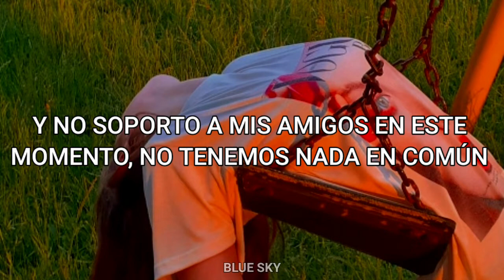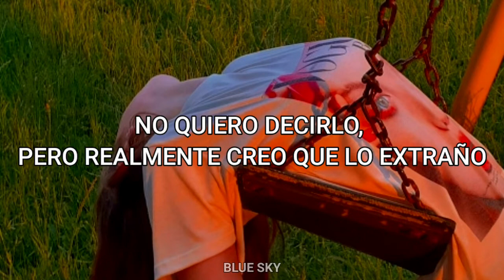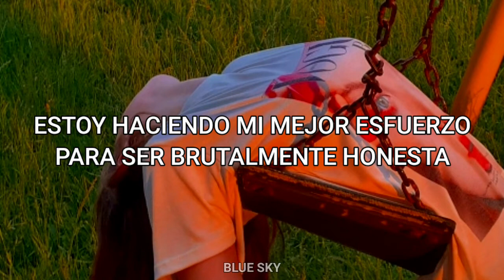Chaotic - Tate McRae (Sub. Español)